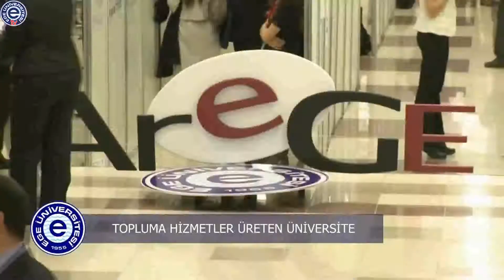Ege Üniversitesi Türkiye'nin En İyi 4. Üniversitesi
Orta Doğu Teknik Üniversitesi Enformatik Enstitüsü URAP Laboratuvarı tarafından,  Ege Üniversitesi'nin 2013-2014 yılı Akademik Performansının değerlendirildiği bir sertifika verildi. URAP'ın hazırladığı verilere göre Ege Üniversitesi Türkiye'deki üniversitelerin akademik performans sıralamasında 4. oldu.

HABER -- SEDAT BEYGİRCİ